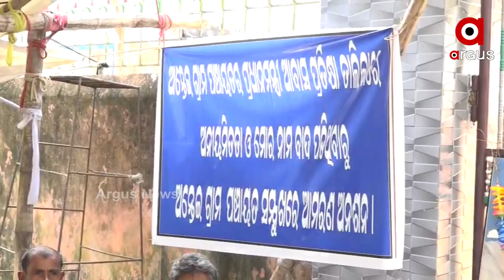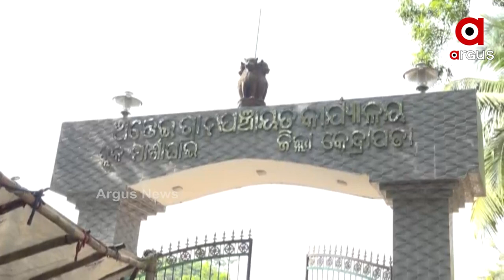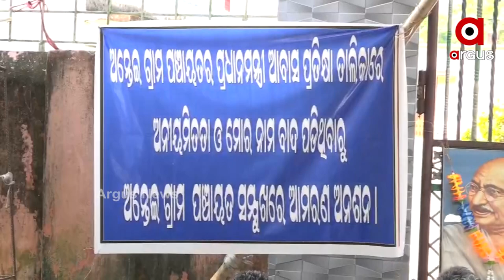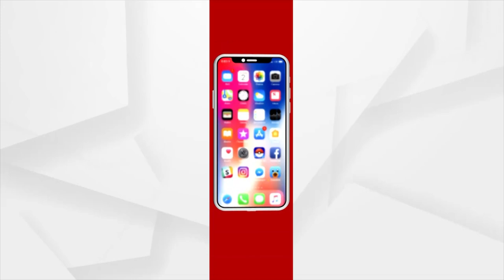ପ୍ରଧାନମନ୍ତ୍ରୀ ଆବାସ ପ୍ରତୀକ୍ଷା ତାଲିକାରେ ତୃଟି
କେନ୍ଦ୍ରାପଡ଼ା ଜିଲ୍ଲା ମାର୍ଶାଘାଇ ବ୍ଲକ ଅନ୍ତେଇ ପଂଚାୟତରେ ଆବାସ ଯୋଜନାରେ ବ୍ୟାପକ ଅନିୟମିତତା ହୋଇଥିବା ନେଇ 2 ଦିନ ହେବ ଆମରଣ ଅନଶନରେ ବସିଛନ୍ତି ହିତାଧିକାରୀ